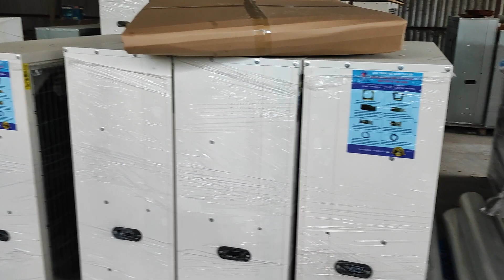bộ khung tấm làm mát. máng ăn tự động. tấm lót sàn ,máng ăn tự động 0973.143.996